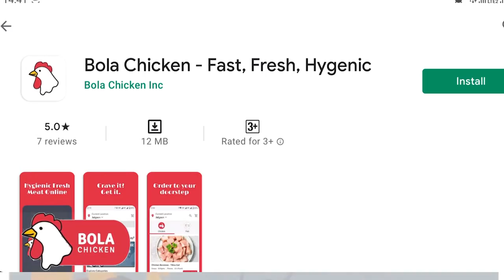कोरोना काळातील खरा हिरो, अभिनेता सोनू सूद